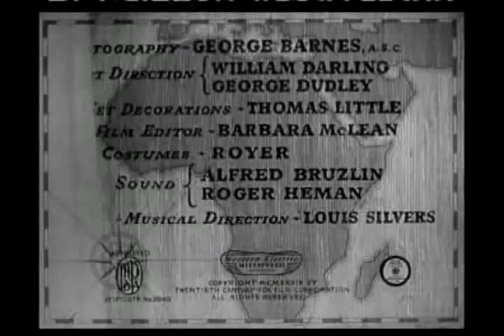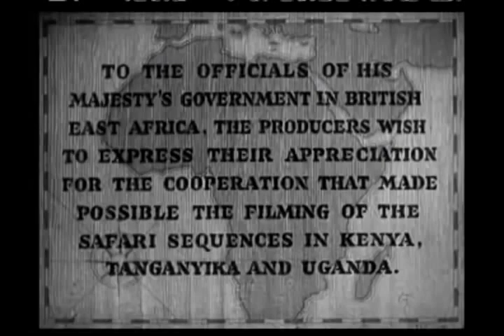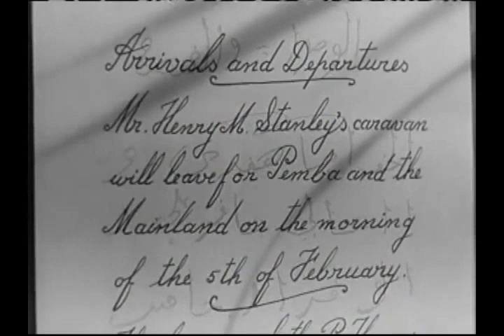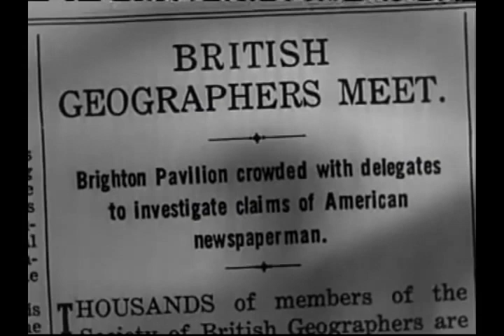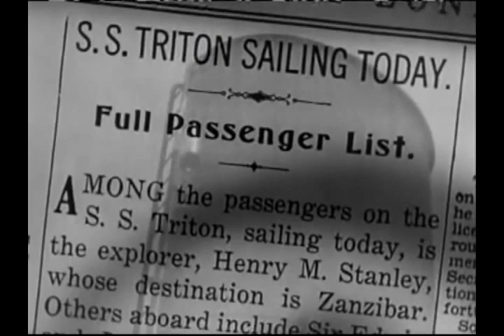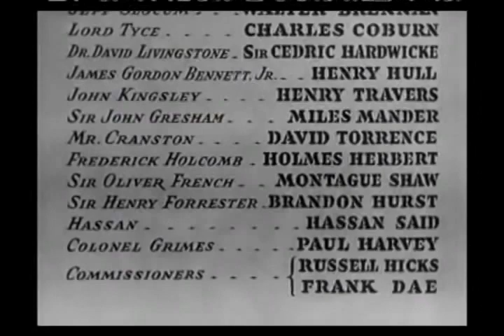The Stanley and Livingstone 1939 Mukto Live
When American newspaperman and adventurer Henry M. Stanley comes back from the western Indian wars, his editor James Gordon Bennett sends him to Africa to find Dr. David Livingstone, the missing Scottish missionary. Stanley finds Livingstone ("Dr. Livingstone, I presume.") blissfully doling out medicine and religion to the happy natives. His story is at first disbelieved. When Livingstone later dies, Stanley returns to continue the good doctor's work (which, of course, never really happened).

In the late 1860s, newspaperman Henry M. Stanley agrees to go to Africa to find Dr. David Livingston. The good doctor has been reported dead but Stanley's employer, James Gordon Bennet, publisher of the New York Herald doesn't believe. As he is fond of saying, he likes to make the news while others wait for it to happen. Stanley goes first to Zanzibar to organize his safari deep into uncharted Africa. There he becomes enamored with the beautiful Eve Kingsley. He sets off with his sidekick Jeff Slocum and they face many hazards along the way including illness and irate tribesmen. After a year, with only the thoughts of Eve to keep him going, he finally comes across Dr. Livinston, alive and well. He's quite impressed with the work Livingston is doing and eventually returns to England in glory. There however Stanley is met with skepticism but eventually decides to return to Africa to continue Livingston's good work.

Directors: Henry King, Otto Brower
Writers: Philip Dunne (screen play), Julien Josephson (screen play)
Stars: Spencer Tracy, Nancy Kelly, Richard Greene